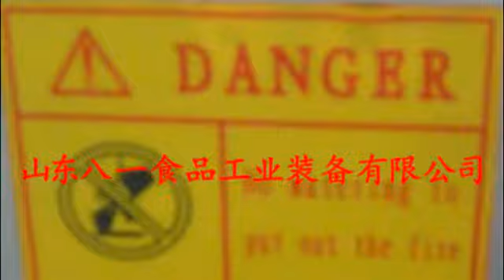Continuous frying machine for Meatball